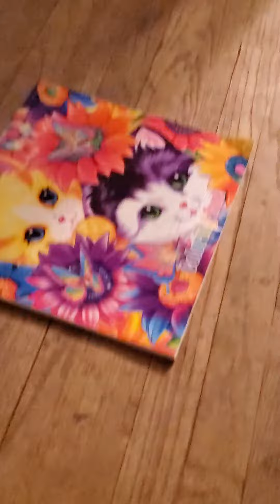random video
just a random video taken by one of the kids most likely Kalena taken February 7, 2020.